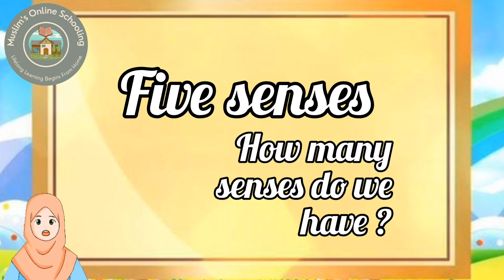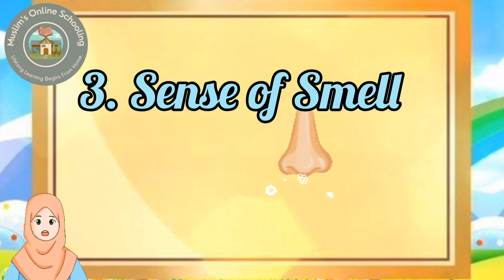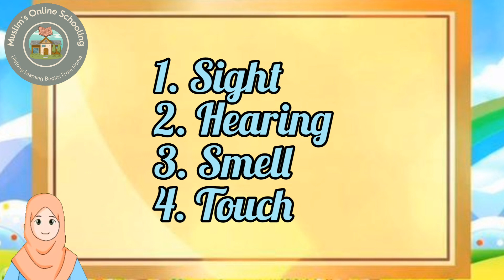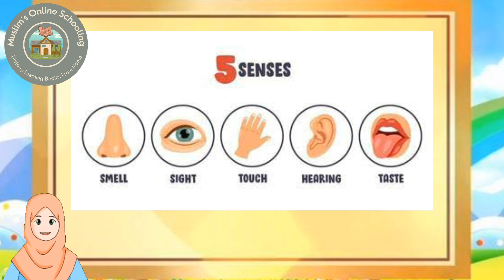Learn Five Senses | Educational Videos For Toddlers | Home Schooling | Muslim's Online Schooling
Today Kids will learn Five Senses, 1)Sense of sight 2) Sense of hearing 3) Sense of smell 4) Sense of touch 5) Sense of Taste,  Give this Animated Informative video to your kids so he/she can learn while playling with cell phone tablet laptop or computer